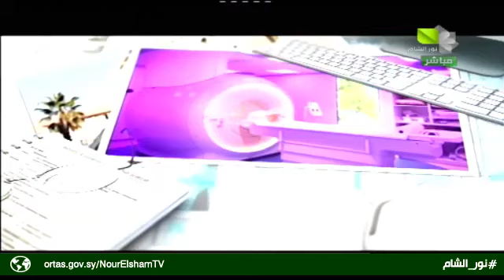برنامج لكل داء دواء حول تشخيص ومعالجة العقم المعنّد وتأخر الإنجاب - الأستاذ الدكتور مروان الحلبي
برنامج لكل داء دواء على الهواء مباشرة في قناة نور الشام الفضائية مع الأستاذ الدكتور مروان الحلبي رئيس الجمعية السورية للمولدين والنسائيين والرئيس المنتخب لإتحاد الجمعيات العربية للتوليد وأمراض النساء حول استشارات طبية حول العقم المعنّد وتأخر الإنجاب والإخصاب المساعد
Prof Marwan Alhalabi - infertility and Assisted reproduction